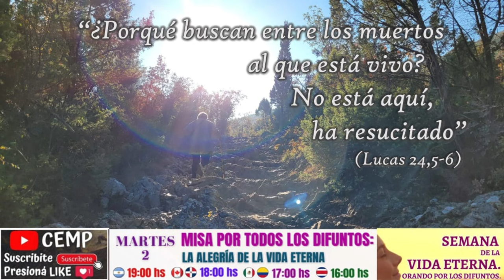Evangelio. Martes 2 de noviembre de 2021-MO de todos los fieles difuntos. P. Diego González CEMP